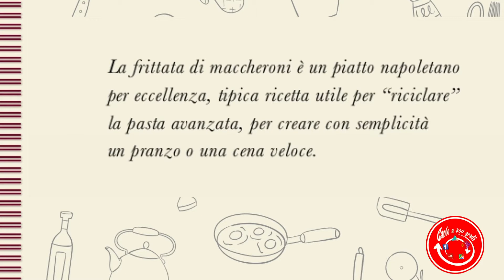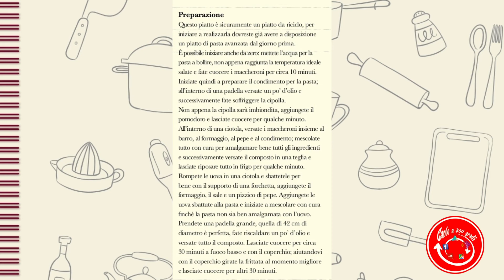FRITTATA DI MACCHERONI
La frittata di maccheroni è un piatto napoletano per eccellenza tipica ricetta utile per riciclare la pasta avanzata per creare con semplicità un pranzo o una cena veloce . Buon Tutorial da Carloa360gradi.